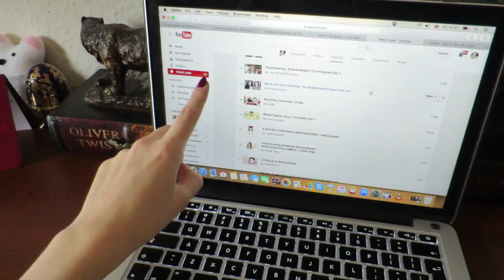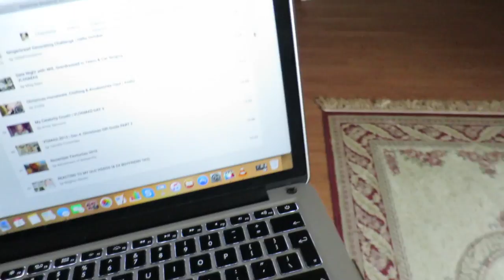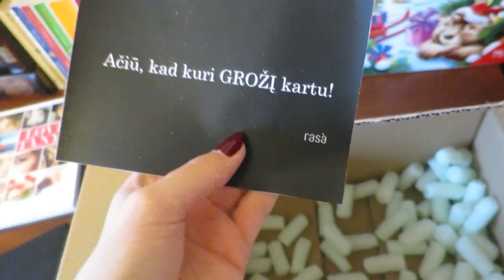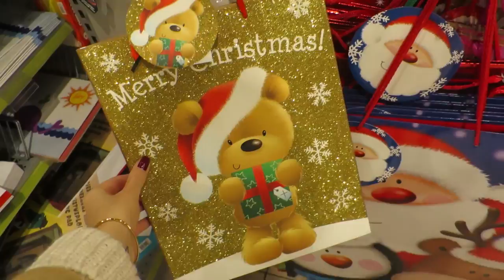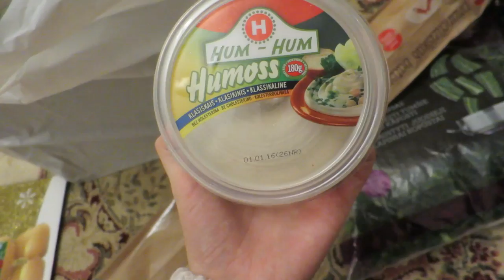Vlogmas 15'. Day 4: Christmas Decoration Shopping. OOTD. Trying Kale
My jumper- Zara (last year)

Outro:
The 1975- Chocolate (Acoustic cover by Lilly Ahlberg)

Ieva Maslauskaite
S.Daukanto 13-3
Klaipeda
92235
Lithuania

Where else to find me:
Klaipeda